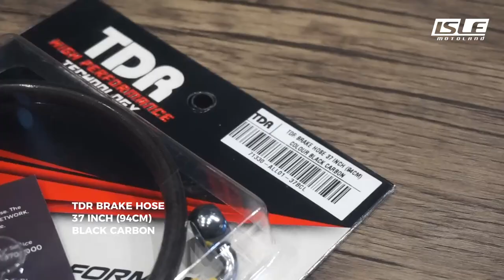TDR Brake Hose 37 Inch 94cm ( Black Carbon )